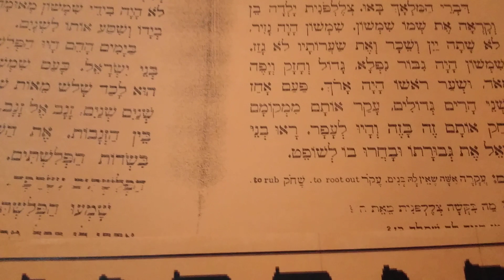آية (مزمور 45: 2): أنت أبرع جمالا من كل بني البشر انسكبت النعمة على شفتيك لذلك باركك الله إلى الأبد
הפרק 45/תהלים

1 למנצח על ששנים לבני קרח משכיל שיר ידידת רחש לבי דבר טוב אמר אני מעשי למלך לשוני עט סופר מהיר׃
2 יפיפית מבני אדם הוצק חן בשפתותיך על כן ברכך אלהים לעולם׃
3 חגור חרבך על ירך גבור הודך והדרך׃
4 והדרך צלח רכב על דבר אמת וענוה צדק ותורך נוראות ימינך׃
5 חציך שנונים עמים תחתיך יפלו בלב אויבי המלך׃
6 כסאך אלהים עולם ועד שבט מישר שבט מלכותך׃
7 אהבת צדק ותשנא רשע על כן משחך אלהים אלהיך שמן ששון מחבריך׃
8 מר ואהלות קציעות כל בגדתיך מן היכלי שן מני שמחוך׃
9 בנות מלכים ביקרותיך נצבה שגל לימינך בכתם אופיר׃
10 שמעי בת וראי והטי אזנך ושכחי עמך ובית אביך׃
11 ויתאו המלך יפיך כי הוא אדניך והשתחוי לו׃
12 ובת צר במנחה פניך יחלו עשירי עם׃
13 כל כבודה בת מלך פנימה ממשבצות זהב לבושה׃
14 לרקמות תובל למלך בתולות אחריה רעותיה מובאות לך׃
15 תובלנה בשמחת וגיל תבאינה בהיכל מלך׃
16 תחת אבתיך יהיו בניך תשיתמו לשרים בכל הארץ׃
17 אזכירה שמך בכל דר ודר על כן עמים יהודך לעלם ועד׃